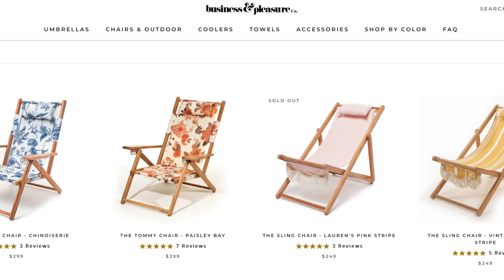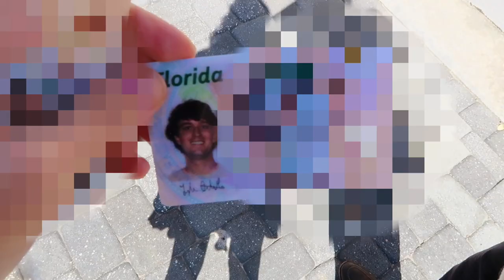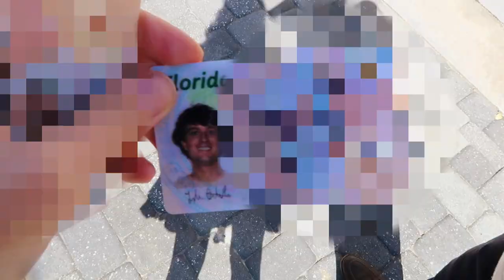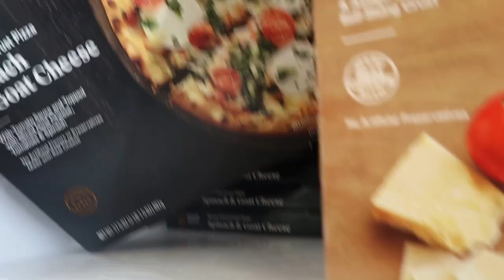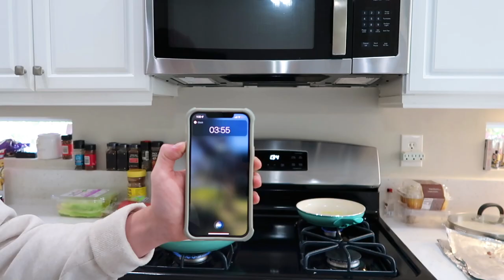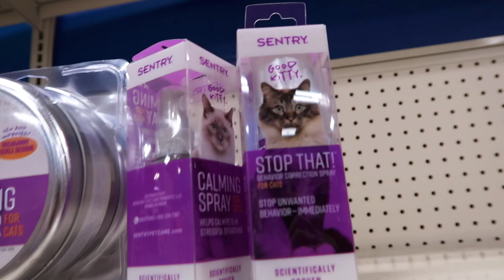ADOPTING A KITTY VLOG 🐈 + week in my life!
hey it's jackie wyers & welcome to another florida vlog 2022! This weekly vlog was super special because it's an ADOPTING A KITTY VLOG 🐈 + week in my life - we got our marriage license, talk decor, food shop on a target run, unexpectedly ended up at the Frisky Cat Cafe in Saint Augustine FL & met our new family member, Santana! Isn't he the sweetest?!🐾

Do you have pets? Tell me about them below!

Let me know if you want to see more daily vlog / Saint Augustine Florida Vlog content! can do more antique hauls xo

products mentioned / outfits linked:
business pleasure & co chairs:

Viktor&Rolf
Flowerbomb Ruby Orchid Eau de Parfum

From Target pls try the pizza and vegan heatup meals by Tattooed Chef... they are so eat and so good!!!

Visited Frisky Cat Cafe in Saint Augustine! They are very thorough and you have to apply and only give cats to homes that would be the best fit. Amazed at what they do - please visit and support them if you are near by! you will leave with kitty scratches tho lol

Clothes in this vlog
first outfit is literally from 5 years ago,

(love these jeans, they are a stiffer feel though so if you are looking for stretchy material these are a no go!)

lilac cardigan was from free people or anthropologie and I can't find a link! similar style

JACKIE'S CLUELESS KITCHEN (though I don't appear too clueless this time around😼)

toppings inspired by "The Big Smoke Burger" - popular Toronto chain

if you are reading this... comment... 🐾OU PRETTY KITTY🐾

Vlog camera used: